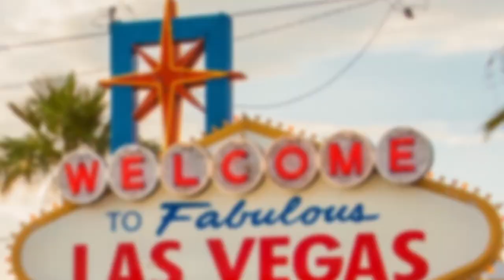NAB 2015 Blackmagic Design Micro Studio Camera 4K Drone